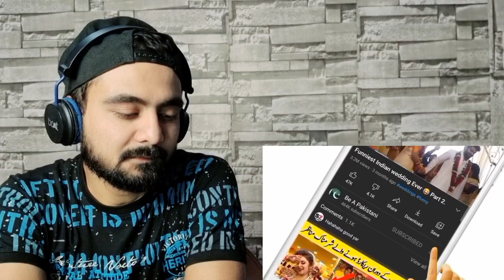Maryam Aurangzeb Funny Moments Caught On Camera | Indian Reaction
INSTAGRAM PE MILO: taskheerhkhan